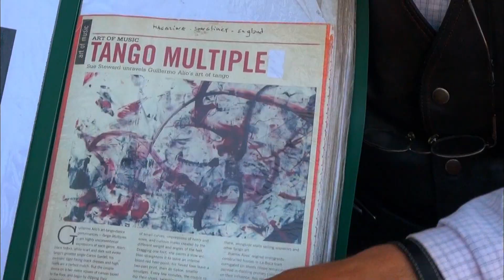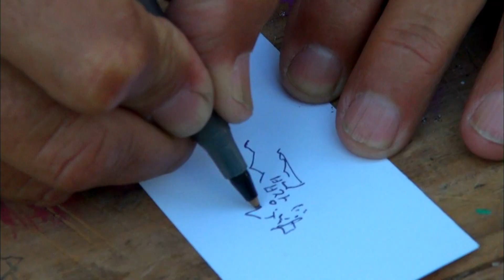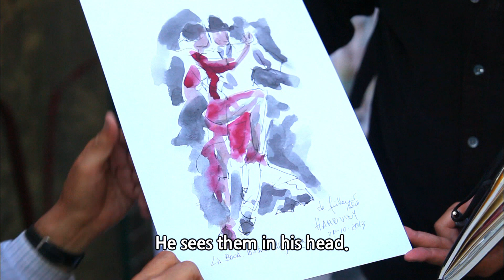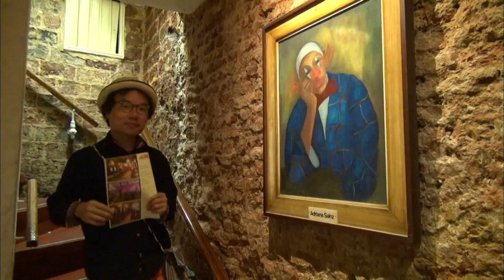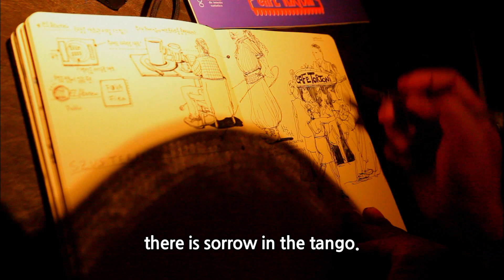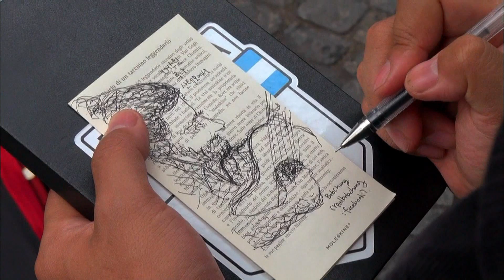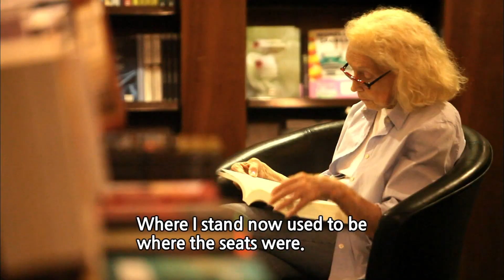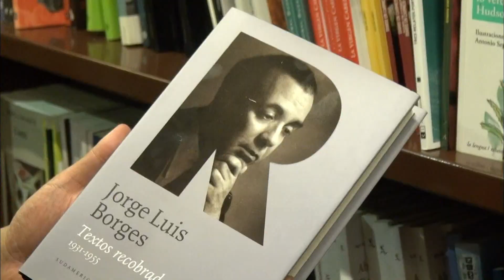[World Theme Travel] Argentina, a God-made Natural Masterpiece Part 4.Blooming with Passion...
Argentina, a God-made Natural Masterpiece Part 4.Blooming with Passion, Buenos Aires (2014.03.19)